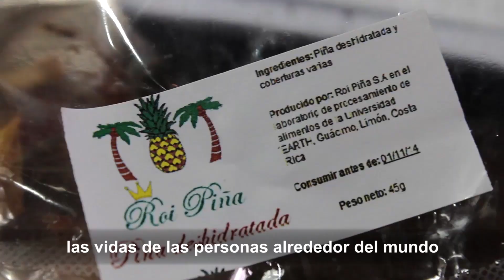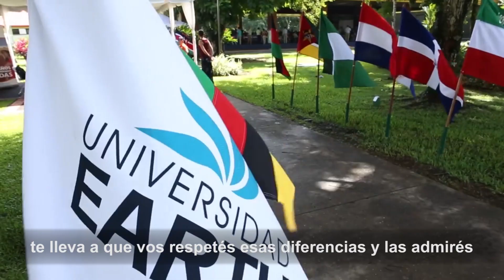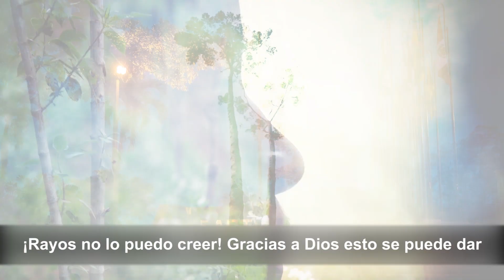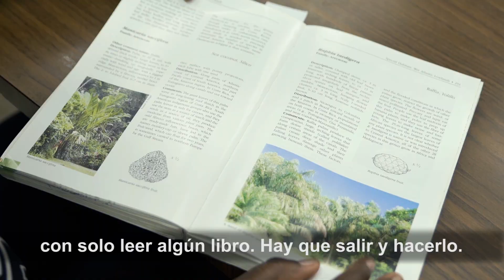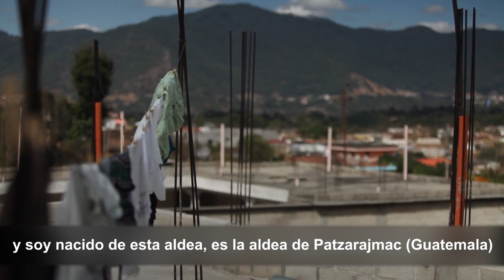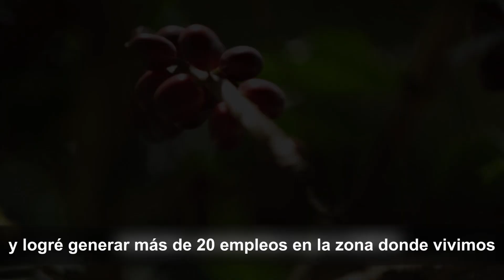Universidad EARTH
La Universidad EARTH, establecida en Costa Rica al cierre de las guerras civiles centroamericanas en 1986, se fundó bajo la premisa de que el liderazgo local sería la clave para lograr la paz y la prosperidad compartida entre las comunidades rurales que luchan contra la pobreza y un futuro limitado. Con esta premisa transformadora en mente, EARTH se propuso capacitar y preparar a futuras generaciones de líderes impulsados por valores para las zonas rurales.

En las últimas tres décadas, la Universidad ha consolidado una plataforma establecida para la educación para el liderazgo rural, la cual ha proporcionado una educación holística de grado en ciencias agrícolas a más de 2.200 estudiantes de más de 40 países de todo el mundo, de los cuales cerca del 90% proviene de zonas rurales.